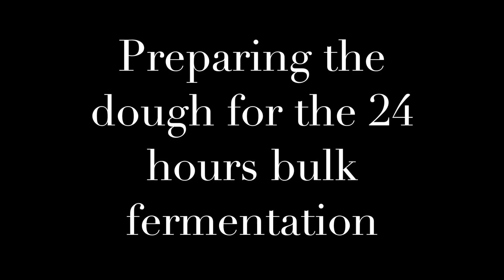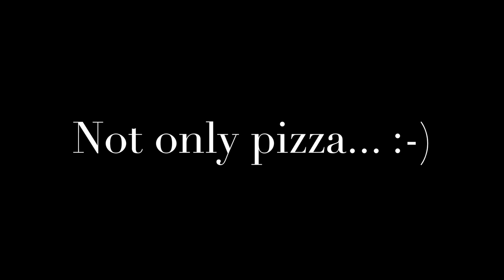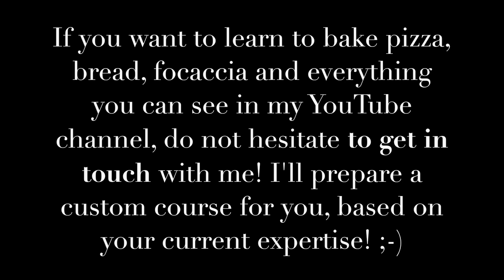Neapolitan pizza masterclass in Alfa Pizza Oven!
🍕➡️🔝Vuoi cambiare marcia al tuo locale/pizzeria? Inserire nuovi prodotti o migliorarne di esistenti, aumentare il fatturato e la soddisfazione dei tuoi clienti? Acquista la mia consulenza strategica personalizzata per i professionisti!

🍕➡️🔝Vuoi imparare a fare in casa la miglior pizza/focaccia possibile e stupire amici e parenti? Acquista il mio corso personalizzato per privati!

A quick view of one of my pizza napoletana courses.
I use a Alfa pizza pizza e brace, very good oven for great results!